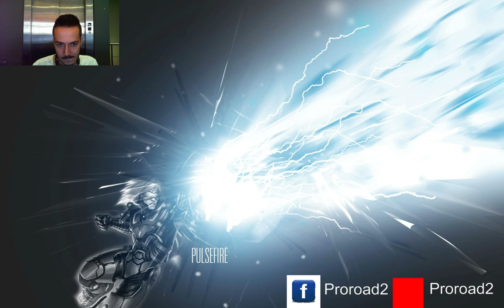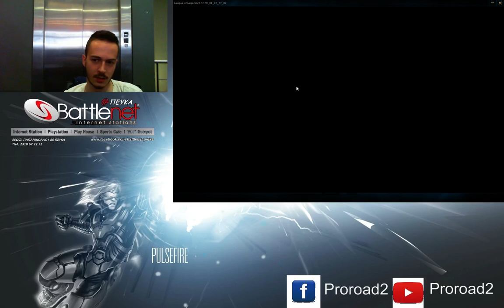[GRE/ENG]Duo with Icelordus Boosting Silvers ;) !songrequest on :D